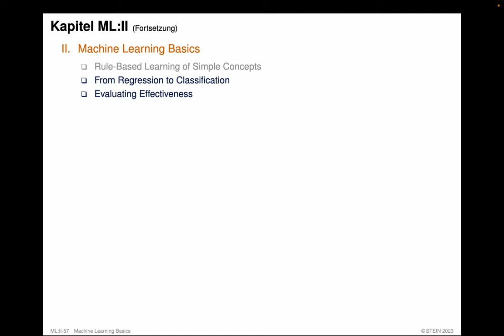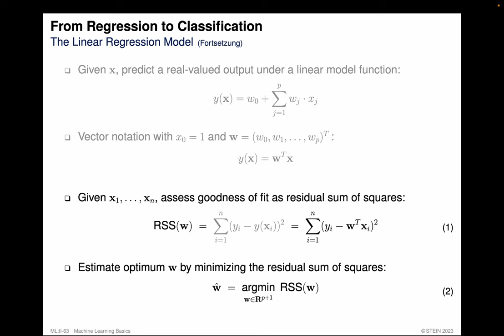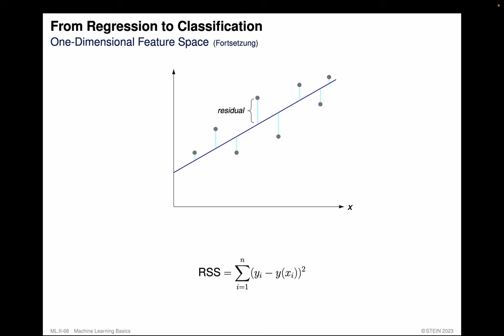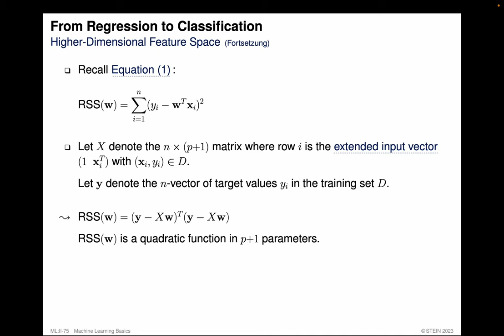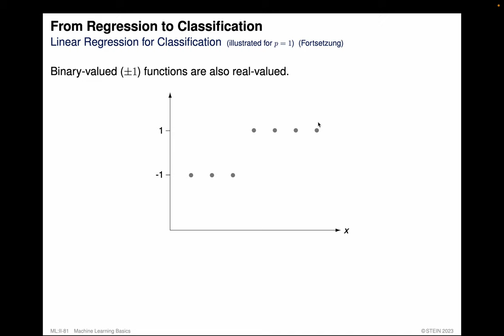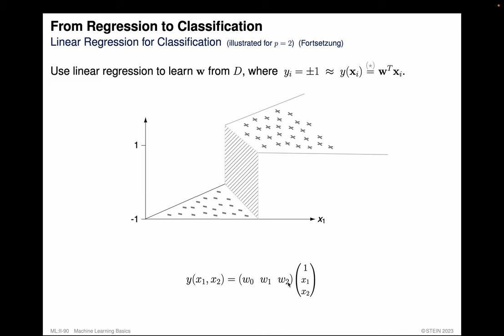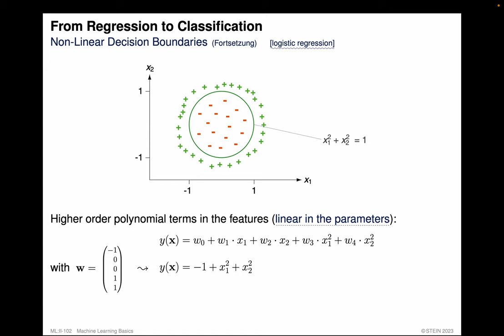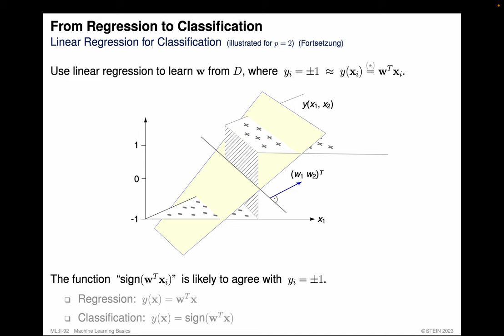Foundations of Machine Learning » Machine Learning Basics » From Regression to Classification